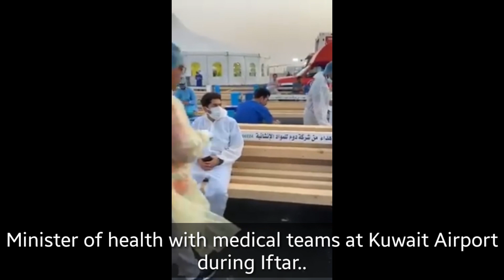Health minister iftar at airport | Kuwait upto date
Minister of health with medical teams at Kuwait Airport during Iftar..